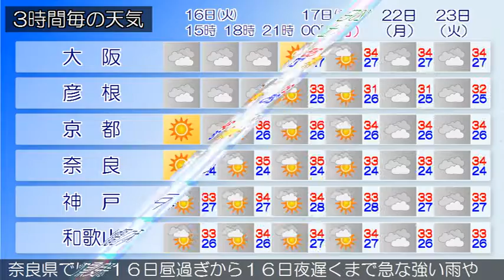2016/08/16 近畿地方の天気予報 昼